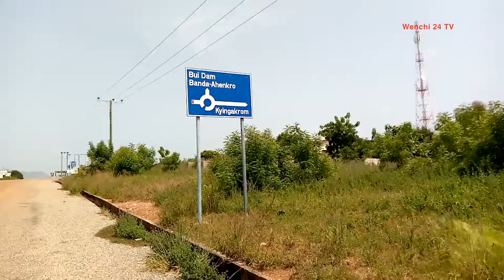stopalcoholordrug taking illegally: Nana Adu Poku Agyemang, Asuofirehene of Wenchi Traditional Coun